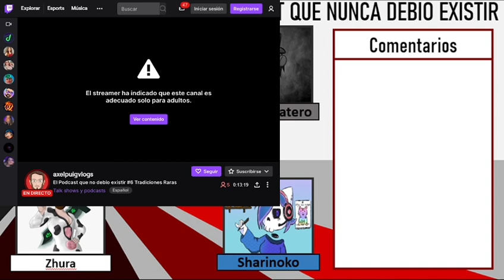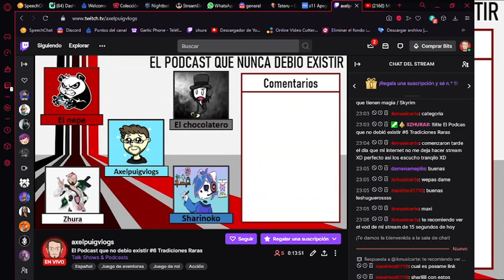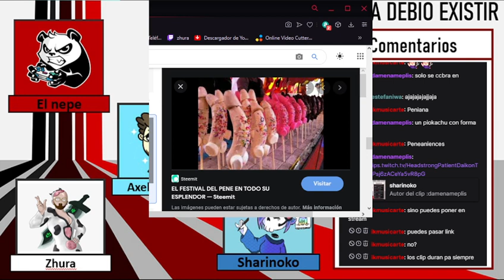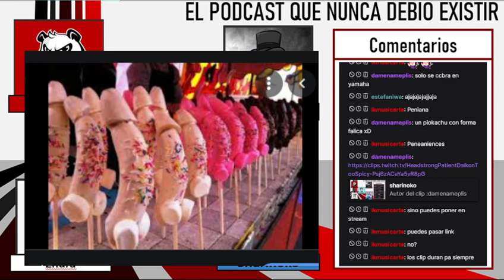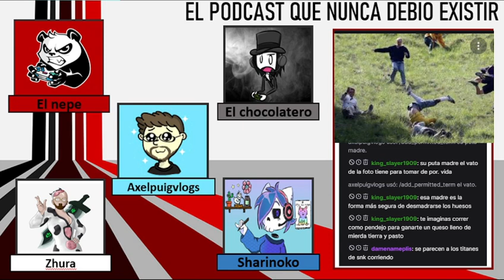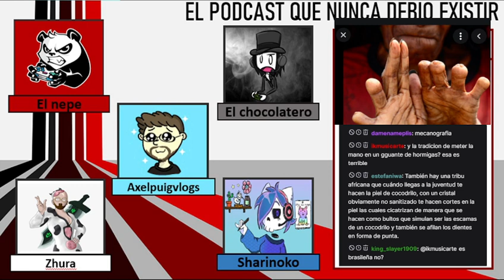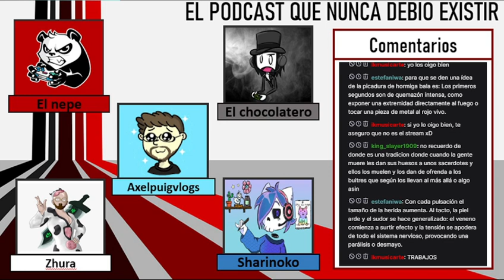El podcast que nunca debio existir Cap 6-Tradiciones extrañas